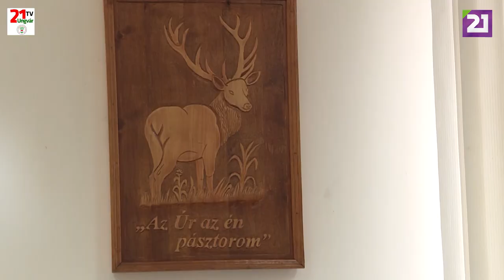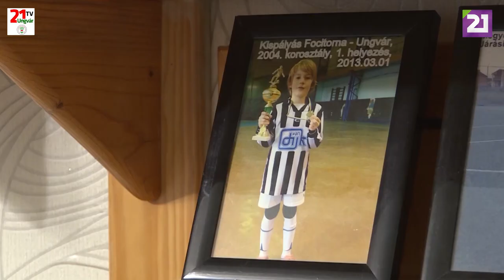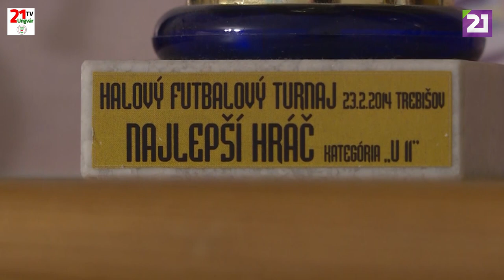TV21 UNGVÁR - CSALÁDBAN MARAD. 31. ADÁS - BALOGH CSALÁD (2020.01.05.)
Kárpátalján egyedülálló módon immáron 15 éve minden karácsony előtt egy felejthetetlen napot tölthetnek együtt az Ung vidéki árva, félárva és hátrányos helyzetű gyermekek Eszenyben. Mai műsorunkban ellátogatunk hozzájuk, ahol megismerkedhetünk az esemény megálmodóival és szervezőivel, azaz Balogh Attilával, az Ungi Református Egyházmegye esperesével, feleségével Judittal és gyermekeikkel.